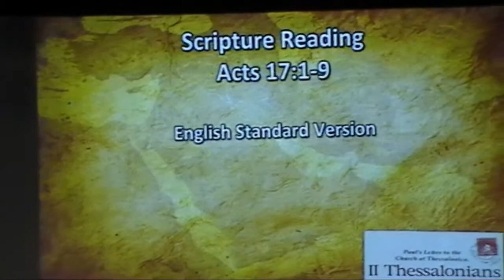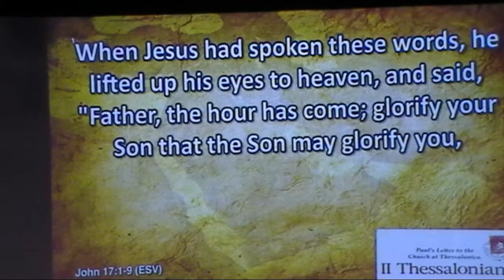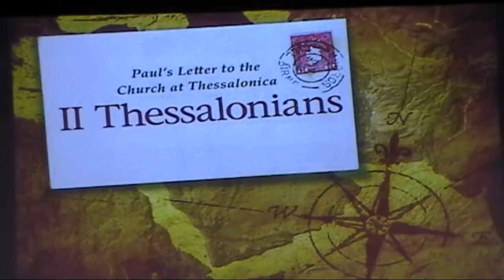Discovery Church Yankton, SD 110115